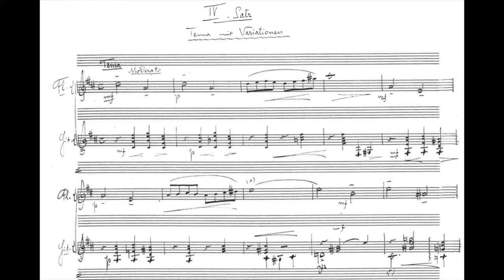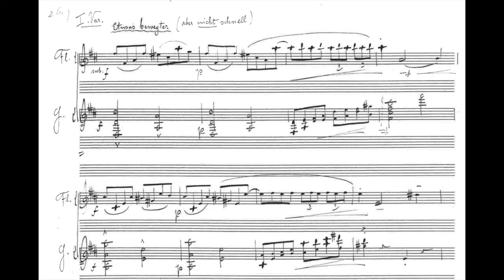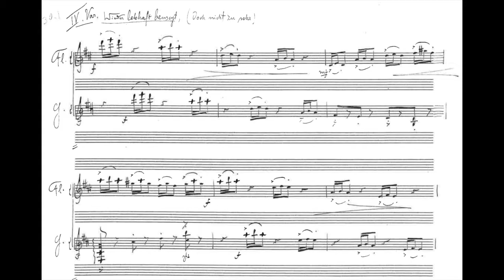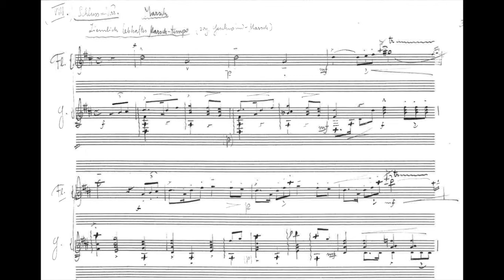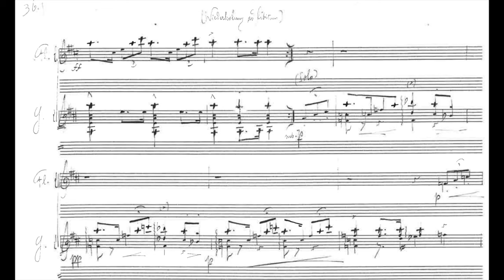F. Rebay - Sonata in D Major for flute and guitar - 4. Theme and Variations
Ferdinand Rebay (11 June 1880 – 6 November 1953)

Sonata in D Major for flute and guitar:
1. Allegro molto moderato
2. Sehr Ruhig
3. Scherzo
4. Theme and Variations

Flute: Sara Franchini
Guitar: Francesco Braggio

Sound Engeneer: Mario Bruderhofer
Recorded at: University of the Arts of Zurich